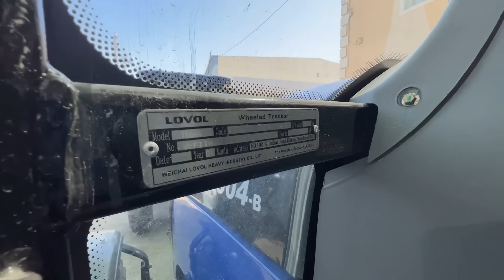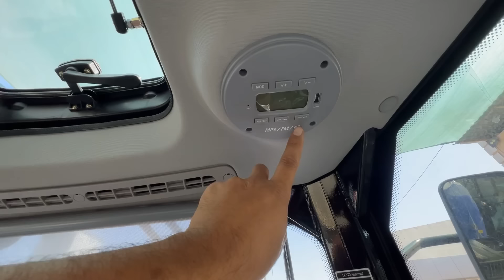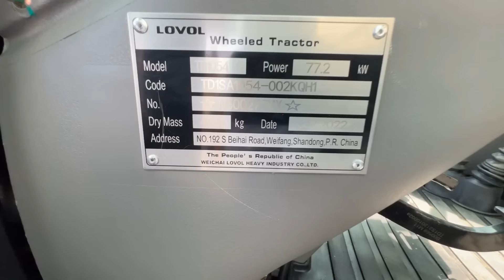SN INVEST LOVOL MINI TRAKTORLARI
Donat bilan kanalni qo'llab quvvatlash:
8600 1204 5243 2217 Adxam Axtamov
PayMe: payme.uz/5e4e1ee4672f9f51947e299c